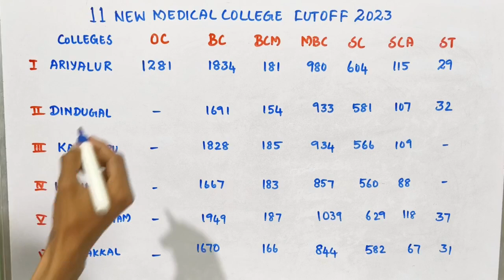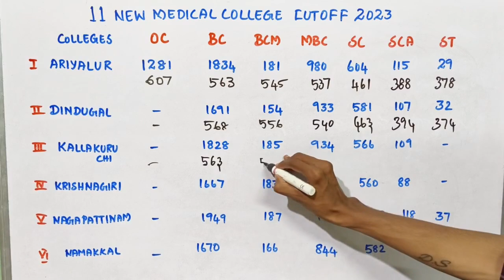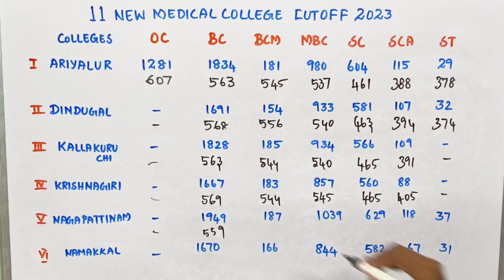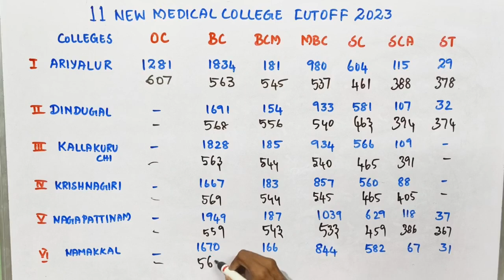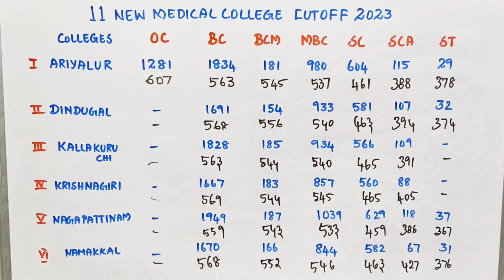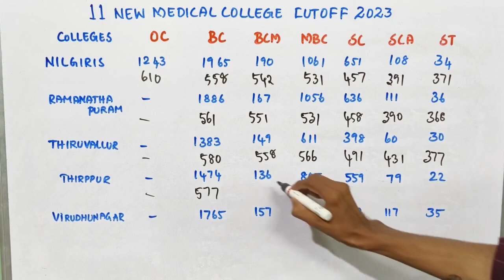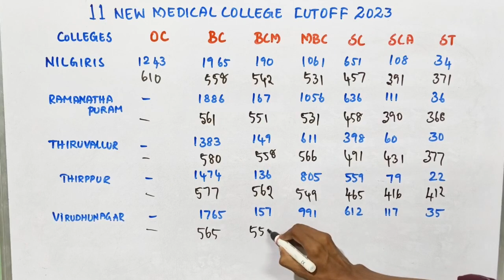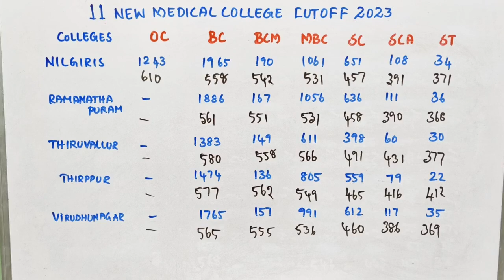11 New medical College cutoff 🔥 based on rank list 💥|tnmedicalselection latest updates 2023